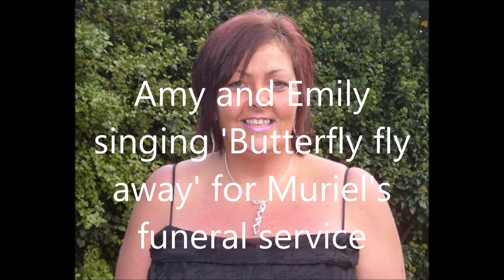Butterfly fly away video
Amy and Emily singing at the funeral service of their mum Muriel (Mo)